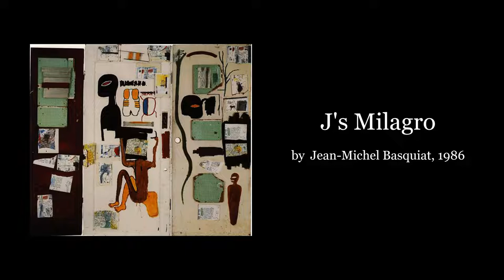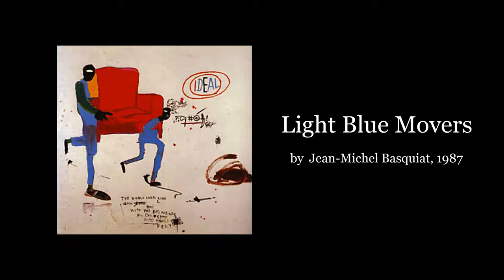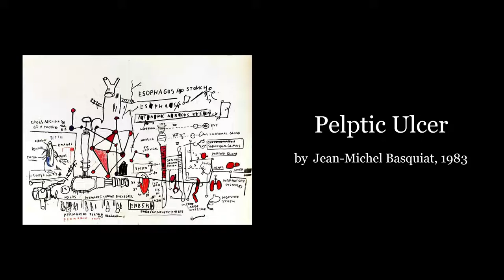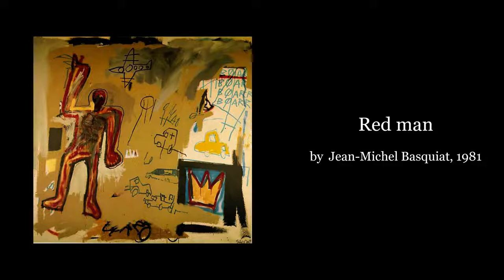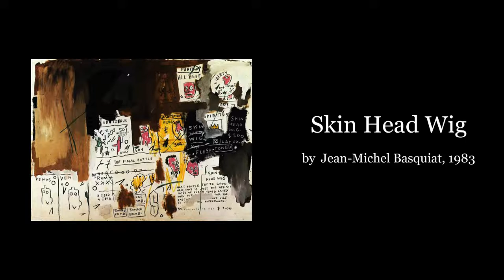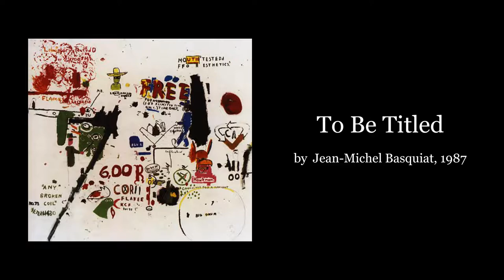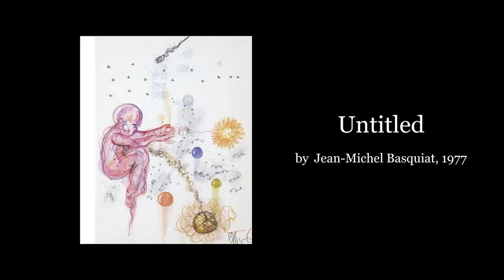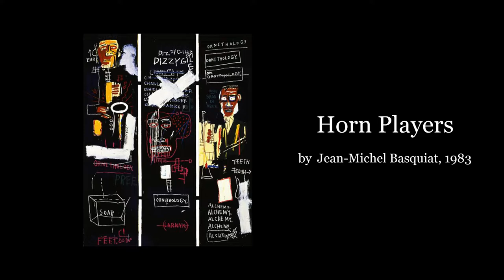All About Jean Michel Basquiat Paintings And Chillhop Musics Part 2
Tracklist
00:00  FewDoors - Orange
03:02  Aves - Mood
06:35  Aves - Marshmallows
09:38  FASSounds - Contemplation
12:21  Christopher Galovan - Sentimentality (feat. L E O V I)
15:41  Kicktracks - Does It Matter
18:22  jalowo - Gone
20:26  FewDoors - Stay with Me
23:39  Audiopanther - Awakening
26:18  92elm - Undertones
28:51  4oresight - Sunset
30:53  4oresight - Chill
32:52  Ottom - Catharsis

Artist
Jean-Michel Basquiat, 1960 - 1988